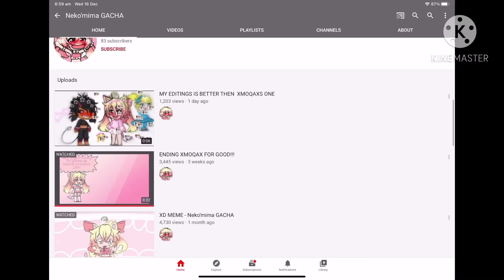This gurl LOVES Luci TO much.... (Xmoqax)